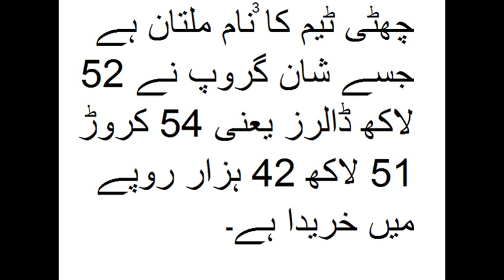دیکھیئے پی ایس ایل کی چھٹی ٹیم کس نے خریدی؟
If you dislike, please comment suggestions for improvement next videos